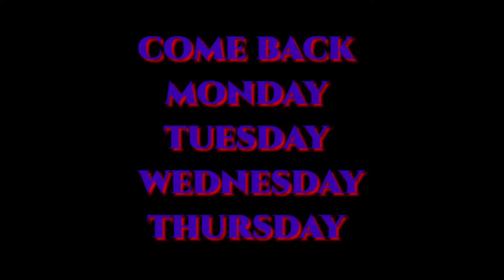arma 3 you wana die ok boop